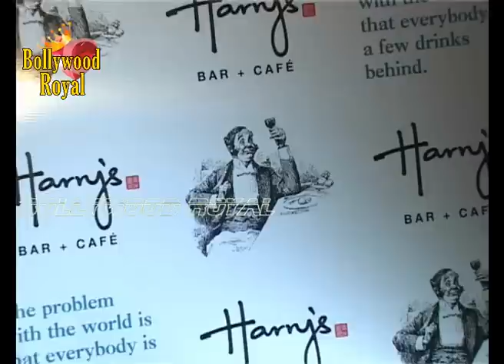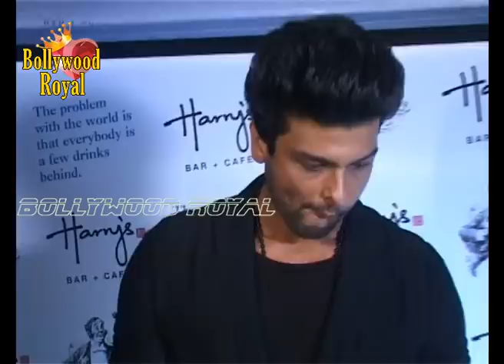Shruti Hasaan, Sanjay Gupta, Dabbao Ratnani at Launch of Harry’s ‘Big Bang’ Bar & Café 1